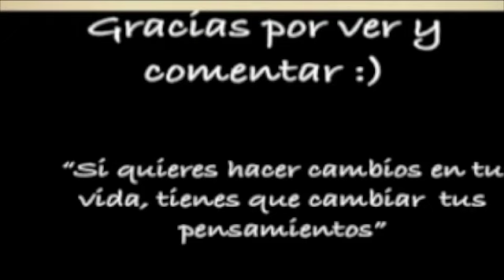Cabello Limpio, Fresco y sin Grasa en minutos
Hoy les comparto una solución para eliminar la grasa del cabello. Tu cabello lucirá limpio y fresco en solo minutos.  Hace poco descubrí Tresemmé tiene una linea de shampoos secos para revivir el cabello, eliminar la grasa y el mal olor entre lavadas. El Shampoo contiene vitamina b12, karatina y extractos cítricos que deja tu cabello limpio y fresco.
Los productos FreshStart tienen cuatro clases diferentes: para dar volumen, fortalecer, suavisar e hidratar.
La filosofía de la marca TreSemmé es toda mujer merece verse fabulosa sin tener que gastar una fortuna.

xo, karina